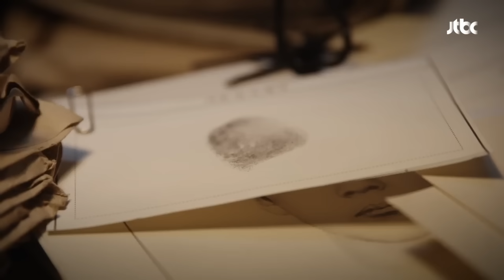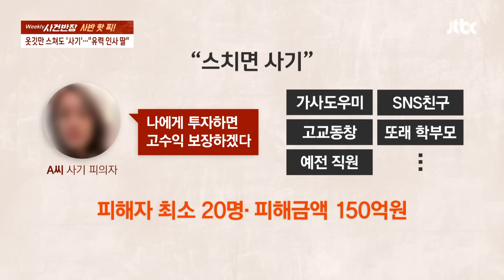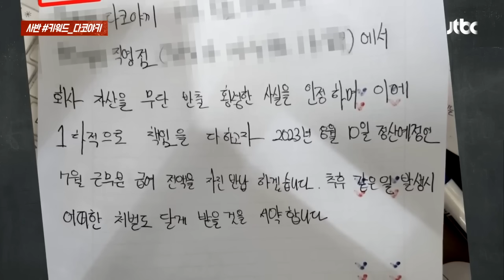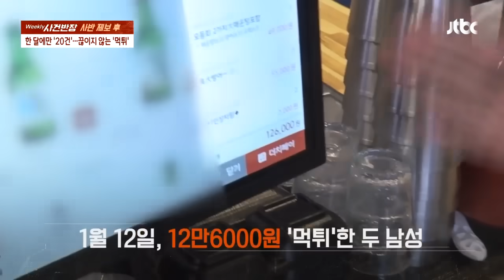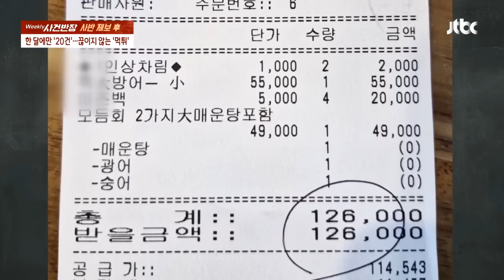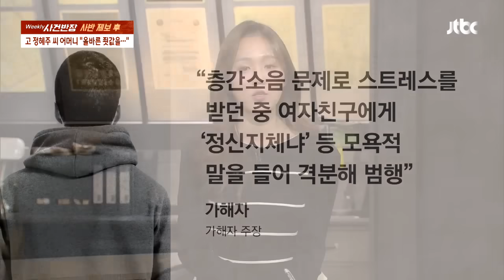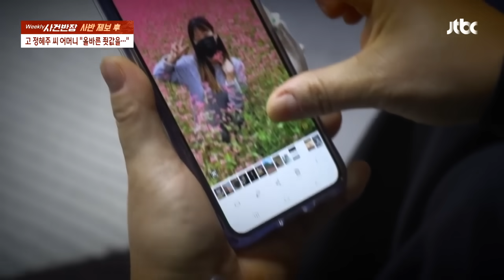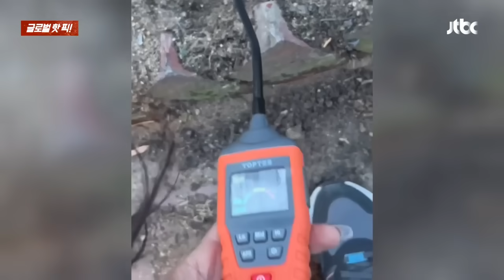[다시보기] 위클리 사건반장｜'190억 재벌남' 숨겨진 민낯 (24.1.27) / JTBC News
0:00 사반 핫 픽!｜'190억 재벌남' 숨겨진 민낯
5:13 사반 핫 픽!｜옷깃만 스쳐도 '사기'…"유력 인사 딸"
12:55 사반
15:41 사반
18:37 사반 키워드_신종먹튀?
21:26 사반 제보 후｜한 달에만 '20건'…끊이지 않는 '먹튀'
31:41 사반 제보 후｜고 정혜주 씨 어머니 "올바른 죗값을…"
45:30 글로벌 핫 픽!

1월 27일 (토) 위클리 사건반장